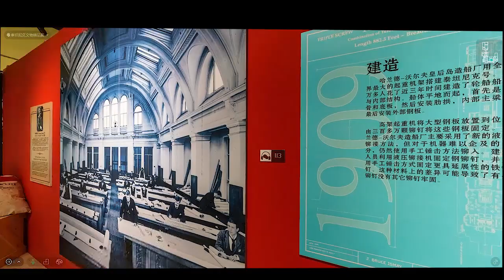4Dage X Titanic Artifact Exhibition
"She was the largest craft afloat, and the greatest works of mankind; the steamship Titanic was considered practically unsinkable." It is full of mysterious background, and the truth behind the accident leaves a huge impression on people. Two decades ago, with the film coming up in 1997, another Titanic fever wave was appearing.

Even today, a lot of people are still fascinated with this film. In this way, with the 'Titanic Artifact Exhibition' came to China, 4Dage worked with Guangdong Museum to bring more valuable resources and relics to the audience. Taking them back to the old times, get to know more about the story behind the cruise. To hold up the history by this moment, with the outstanding space modeling techniques expand, 4Dage will display the museum as a never-ending model. Integrated with artificial intelligence technology, we are giving you an exceptional visual tour.